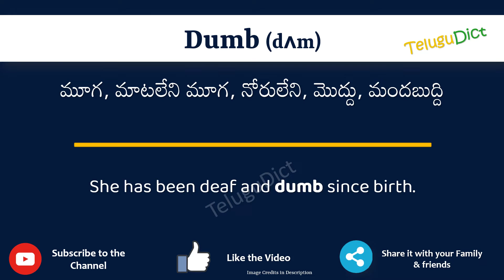Dumb Meaning in Telugu | Dumb in Telugu Dictionary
In this video, we will understand the meaning of Dumb in Telugu and learn the pronunciation of Dumb in Telugu.

 That is, you will understand Dumb meaning in Telugu as well as how to speak Dumb in Telugu,

What is the proper way to speak Dumb in Telugu?

So, Let’s learn the word Dumb in Telugu in just one minute.

Let’s, understands Dumb examples in Telugu

# Dumb తెలుగులో అర్థం
Dumbin తెలుగు